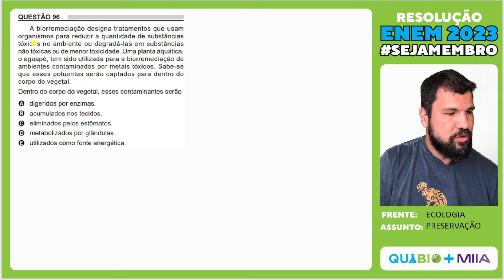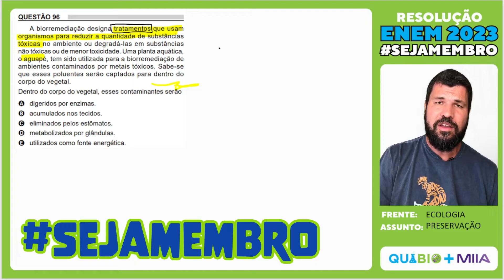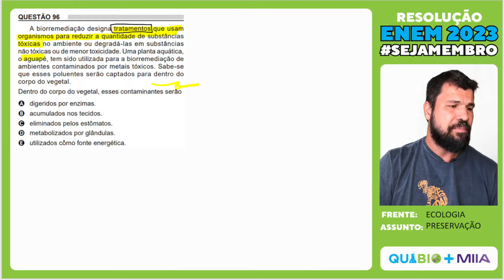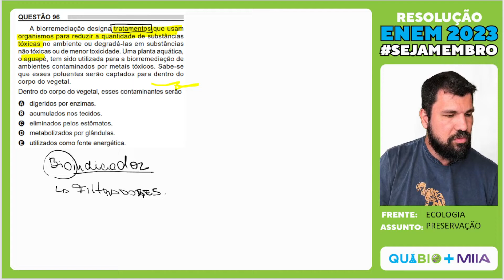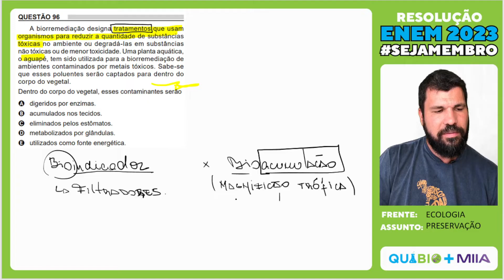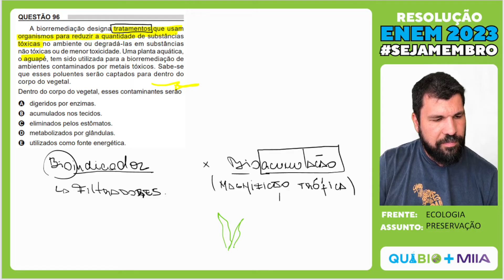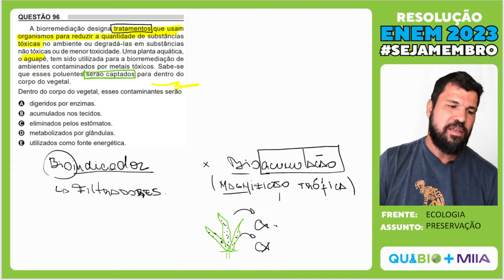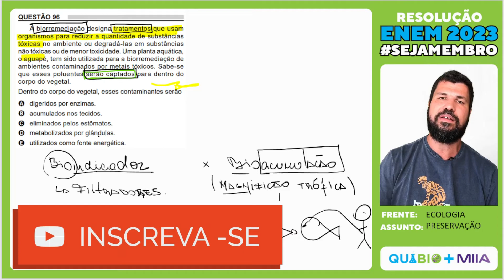ENEM 2023 - A biorremediação designa tratamentos que usam organismos para reduzir a quantidade de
🔎LINKS DAS QUESTÕES SUGERIDAS NO VÍDEO

A biorremediação designa tratamentos que usam organismos para reduzir a quantidade de substâncias tóxicas no ambiente ou degradá-las em substâncias não tóxicas ou de menor toxicidade. Uma planta aquática,
o aguapé, tem sido utilizada para a biorremediação de
ambientes contaminados por metais tóxicos. Sabe-se
que esses poluentes serão captados para dentro do
corpo do vegetal.
Dentro do corpo do vegetal, esses contaminantes serão
A digeridos por enzimas.
B acumulados nos tecidos.
C eliminados pelos estômatos.
D metabolizados por glândulas.
E utilizados como fonte energética.